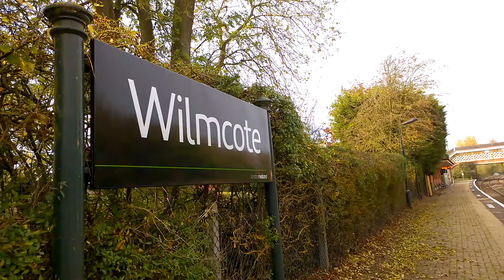Wilmcote Train Station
Train Service From Stourbridge Junction To Stratford-Upon-Avon Via Birmingham Snow Hill Calling At Wilmcote